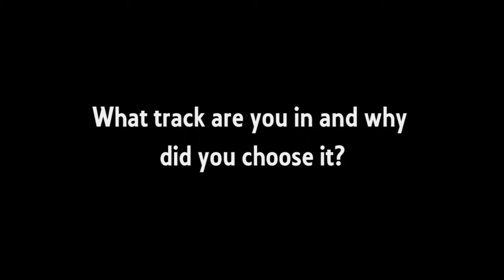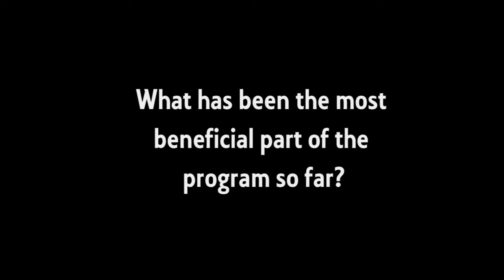Bobby Ciullo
LINKS!